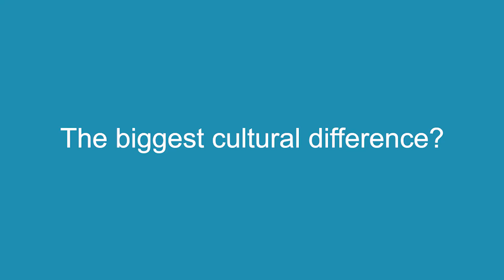Studying Science, Engineering and Technology at KU Leuven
International students about their study experiences at KU Leuven.
A video for prospective international students by KU Leuven students.